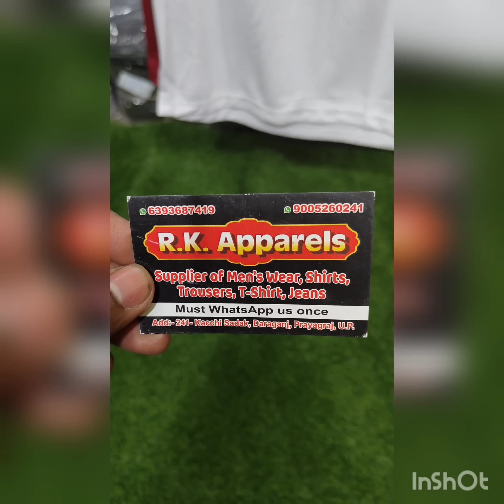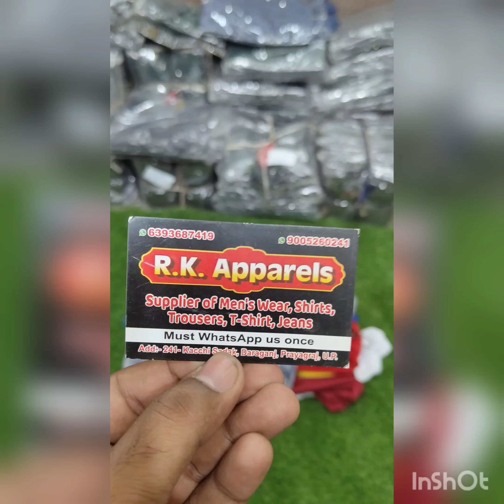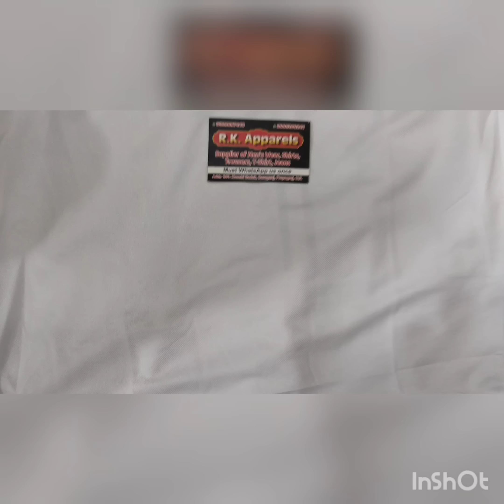SPORT SANDO . GYM WEAR. BEST RATES IN WHOLE INDIA.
we present the ultimate fashion guide to help viewers elevate their style. From must-have wardrobe essentials to expert fashion tips and outfit inspiration, we cover a wide range of topics to make fashion more accessible. Our goal is to inspire and empower viewers to embrace their unique fashion journey. Join us as we explore different clothing categories, provide styling advice, and share fashion hacks.

Musician: DIAB